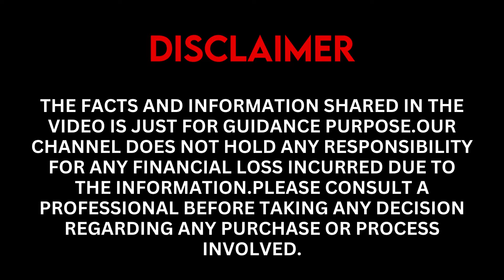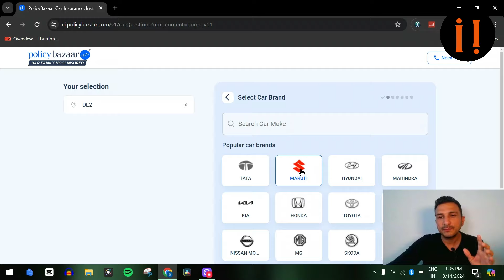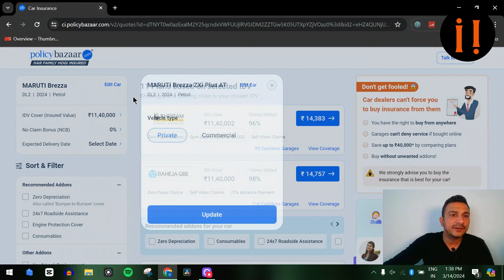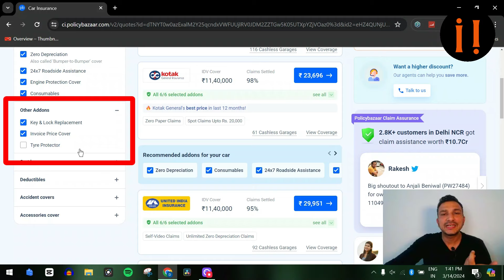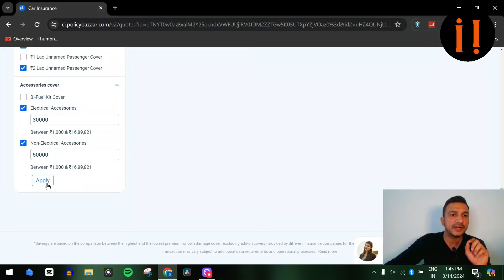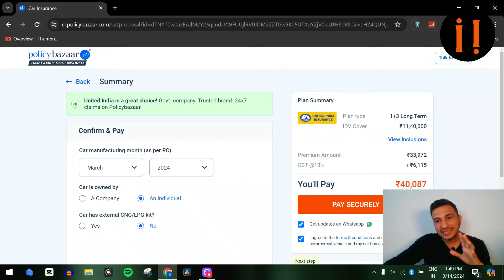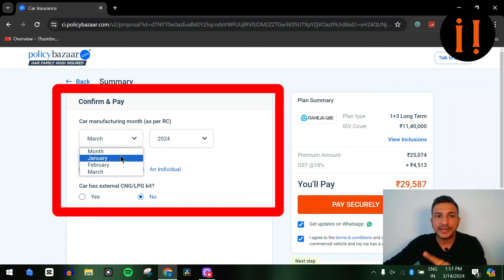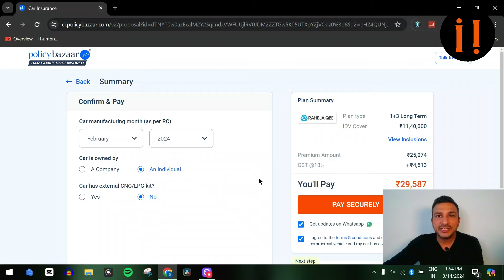How To Compare New Car Insurance Price Online & Save up to ₹ 20,000 😲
While we buy a new car, Insurance costs now a lot more than it used to be few years earlier.
As you have to pay For 1+3 Year bundled policy. This is fine as we just  pay next two years third Party Insurance premium in advance.

But what if the Dealer or showroom is charging an Unreasonable price for your New car Insurance. After Buying a new car you get to know that you have paid up to tens of thousand extra for the same coverage and Car insurance which you had got it lot cheaper if you compared it at that time.
So in Today's video we will see :
How To check New car Insurance Price Online?
How To choose best car Insurance Company Online?
What are the necessary addons that we should take while buying a new car Insurance?
How to compare Online car Insurance Prices with Car Showroom or Dealer?
How to save money on New Car Insurance?
How to Buy new car Insurance Online?
How to get discount on new car Insurance from dealer?
How to check Best New Car Insurance Policy 2024 ?
How to Buy new Car Insurance from Policybazaar ?
How to buy car insurance Online?
How to Check New car Insurance Online?
You should Buy new car insurance from dealer or outside?

All this Information in this 1 video , so don't miss if you  want best Insurance Policy for your new car and save a lot of money Too !

जब हम नई कार खरीदते हैं, तो बीमा की लागत अब कुछ साल पहले की तुलना में बहुत अधिक हो गई है।
जैसे कि आपको 1+3 साल की बंडल पॉलिसी के लिए भुगतान करना होगा। यह ठीक है क्योंकि हम अगले दो वर्षों के लिए तृतीय पक्ष बीमा प्रीमियम का अग्रिम भुगतान करते हैं।

लेकिन क्या होगा यदि डीलर या शोरूम आपकी नई कार बीमा के लिए अनुचित कीमत वसूल रहा है। नई कार खरीदने के बाद आपको पता चलता है कि आपने उसी कवरेज और कार बीमा के लिए दसियों हज़ार तक अतिरिक्त भुगतान किया है, जो उस समय तुलना करने पर आपको बहुत सस्ता मिला था।
तो आज के वीडियो में हम देखेंगे:
नई कार बीमा कीमत ऑनलाइन कैसे जांचें?
सर्वश्रेष्ठ कार बीमा कंपनी ऑनलाइन कैसे चुनें?
नई कार बीमा खरीदते समय हमें कौन से आवश्यक अतिरिक्त उपाय करने चाहिए?
कार शोरूम या डीलर के साथ ऑनलाइन कार बीमा कीमतों की तुलना कैसे करें?
नई कार बीमा पर पैसे कैसे बचाएं?
डीलर से नई कार बीमा पर छूट कैसे प्राप्त करें?
सर्वश्रेष्ठ नई कार बीमा पॉलिसी 2024 कैसे जांचें?
नई कार बीमा ऑनलाइन कैसे जांचें?
आपको नई कार बीमा डीलर से खरीदना चाहिए या बाहर से?

यह सारी जानकारी इस 1 वीडियो में है, इसलिए यदि आप अपनी नई कार के लिए सर्वोत्तम बीमा पॉलिसी चाहते हैं तो इसे देखने से न चूकें और बहुत सारा पैसा भी बचाएं!